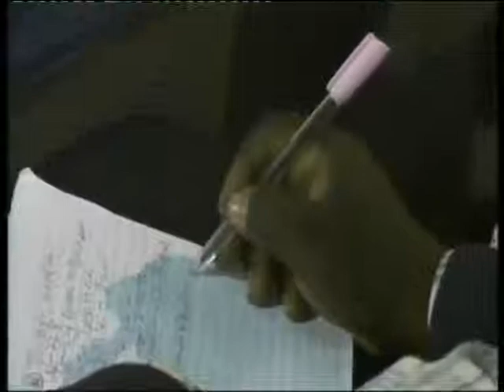THE EPHOD - DAY 4 - With Rev Mosy Madugba